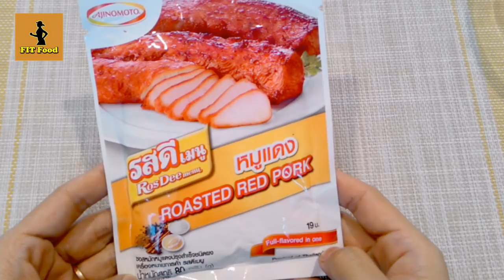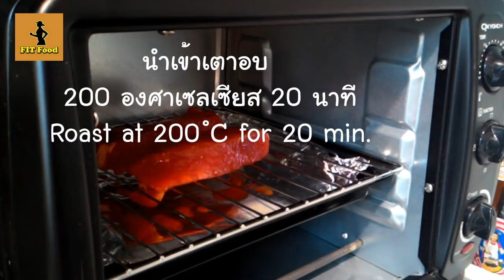วิธีทำข้าวหมูแดง น้ำราดสูตรอร่อยง่ายๆ Roast Red Pork, Khao moo daeng เมนูอาหารจานเดียวทำกินเองง่าย ๆ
วิธีทำข้าวหมูแดง น้ำราดสูตรอร่อยง่ายๆ Roast Red Pork, Khao moo daeng เมนูอาหารจานเดียวยอดนิยมทำกินเองแบบเต็มอิ่ม Thai Food

          วิธีทำข้าวหมูแดง และสูตรน้ำราด อาหารจานเดียวเมนูยอดนิยมวันนี้ สูตรอร่อยด้วยผงหมักหมูแดงรสดี ได้รสกลมกล่อม หวานกำลังดี เหมือนนั่งกินในร้านอาหารและทำง่ายมาก ๆ ด้วยนะคะ สามารถทำเก็บไว้ทานเป็นกับข้าว พร้อมกับน้ำจิ้มก็ได้ค่ะ ว่าแล้ว..อย่ารอช้า มาดูสูตรข้าวหมูแดงอร่อยง่าย ๆ นี้กันเลยค่ะ

แม่พลอย ผงหมูแดง 80 กรัม ไม่ใช้ผงชูรส
ไม่ใส่วัตถุกันเสีย ไม่เจือสี อร่อย คลิกเลย!

สูตรอาหารและขั้นตอนการทำดูได้จากลิ้งก์ด้านล่างนี้จ้า

👉 ผงน้ำราดข้าวหมูแดง 230 กรัม (ชายสี่) 👈
👉 นำ้ซอสราดข้าวหมูแดง นครปฐม ขวดแก้ว 👈

- ชอบทานอาหารและชอบทำอาหารทานเองค่ะ พยายามเรียนรู้ พัฒนาให้ดีขึ้น พร้อมแชร์ บอกเล่าเรื่องใหม่ ๆ และเคล็ดลับดี ๆ เกี่ยวกับการทำอาหารทานเองแบบง่าย ๆ เผื่อจะเป็นประโยชน์กับท่านที่สนใจทำอาหารทานเองเหมือนกันจ้า

- ยินดีแลกเปลี่ยนความคิดเห็นหรือหากสงสัยมีคำถาม หรือดูสูตรเพิ่มเติม สามารถเข้ามาพูดคุย แลกเปลี่ยนกันได้นะคะ ติดต่อได้ตามนี้จ้าา